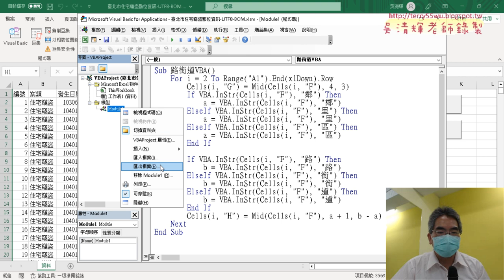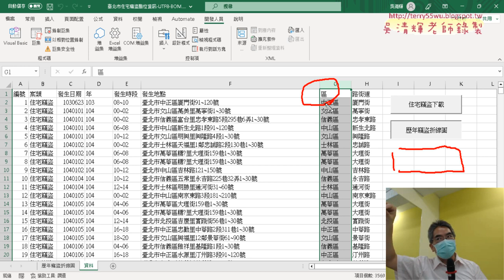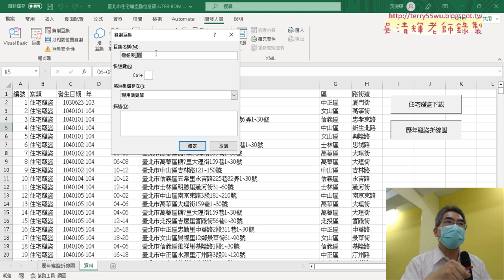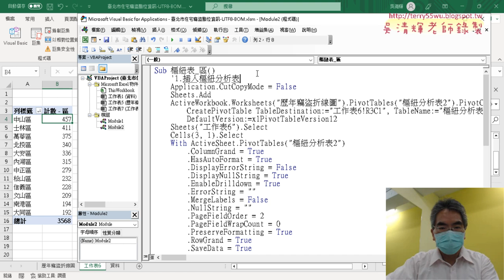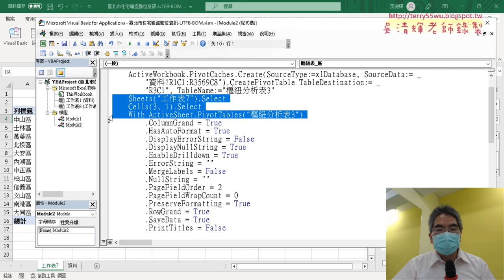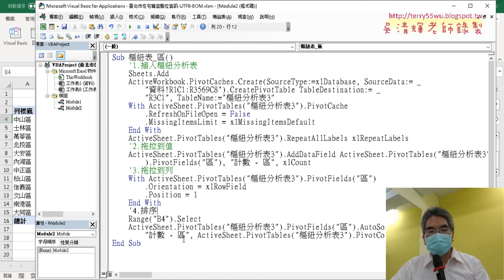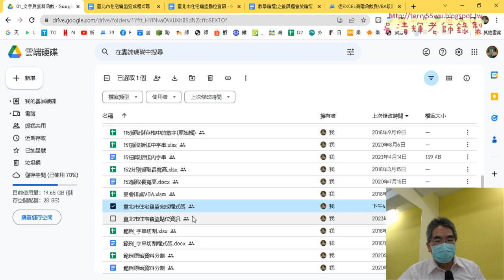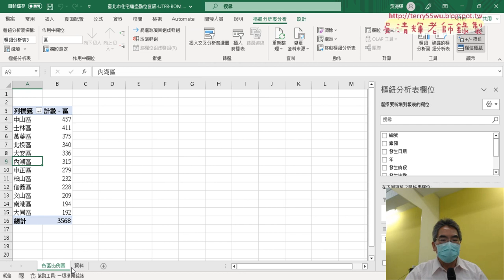02 錄製各區比例圖的樞紐表巨集與註解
上課內容：
01_重點複習上周網路爬蟲與折線圖
02_錄製各區比例圖的樞紐表巨集與註解
03_錄製各區比例圖巨集與修改VBA程式
04_樞紐表路街道錄製與修改說明
05_錄製路街道的樞紐表與圖
06_刪除資料以外的工作表

上課用書：
Excel VBA一點都不難：一鍵搞定所有報表
作者： Excel Home
出版社：博碩
出版日期：2013/06/26
定價：380元

吳老師  112/5/6